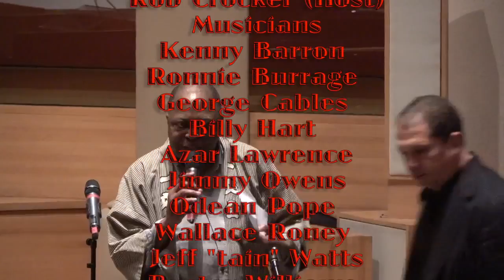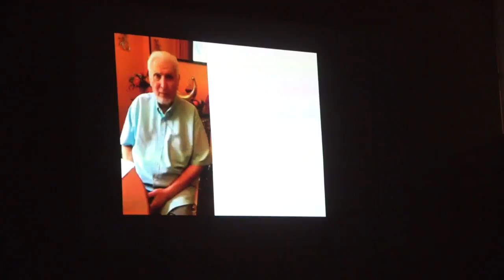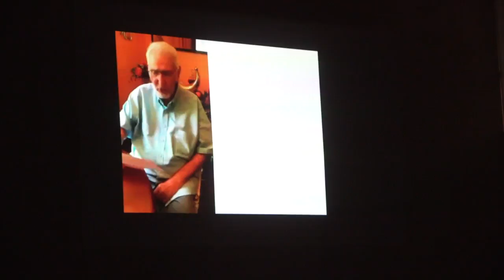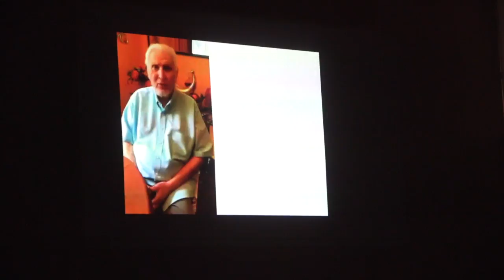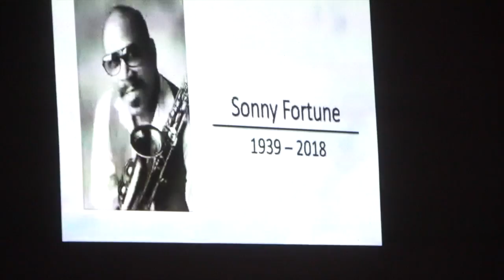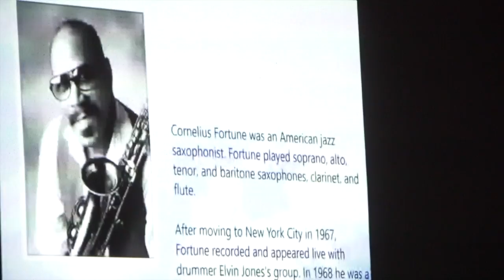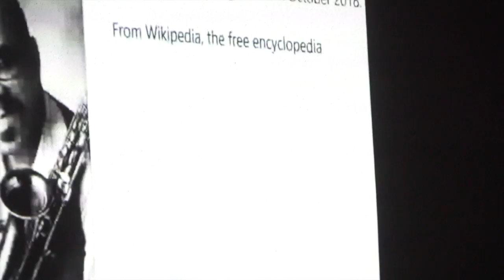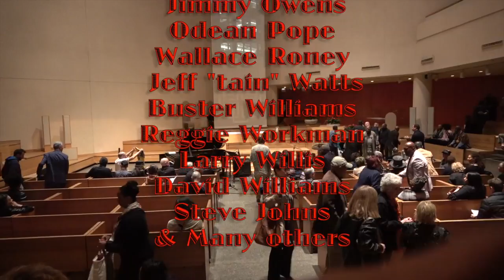Sonny Fortune Memorial @ St Peter's Church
On October 25, 2018, the jazz world was shocked and saddened to learn the news of Sonny Fortune’s sudden passing as the result of a cerebral hemorrhage.  After months of planning, the Fortune family, along with friends, colleagues and band members of Sonny Fortune are proud to present a memorial service for the legendary saxophonist/composer. The memorial will be held on Monday September 30, 2019, from 6:30PM to 9:00PM at St. Peters

Hosted by Rob Crocker from WBGO 88.3 FM and a stellar line up of world class jazz artists, including Kenny Barron, Ronnie Burrage, George Cables, Billy Hart, Azar Lawrence, Jimmy Owens, Odean Pope, Wallace Roney, Cheryl Pyle, Reggie Workman, Jeff “Tain” Watts, Buster Williams, Larry Willis, David Williams, Steve Johns and many others.